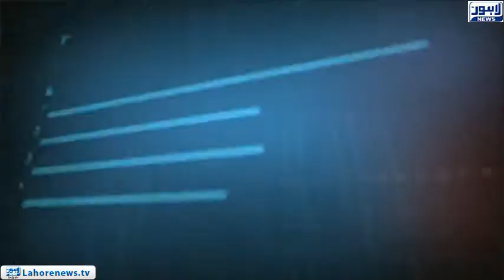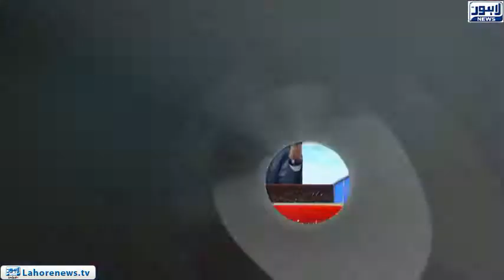Tamasha Episode 492 - Part 1